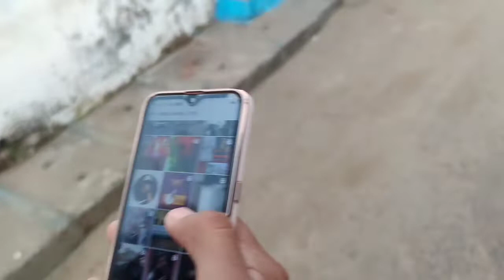दिल ये जिद्दीke sath aalsi bhi hai#yanvis#vlog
enjoy every moment of life before die.✨
*shere...like&👍
@yanvis mishra/creator
@yanvislife18 on instagram you can follow and ask there